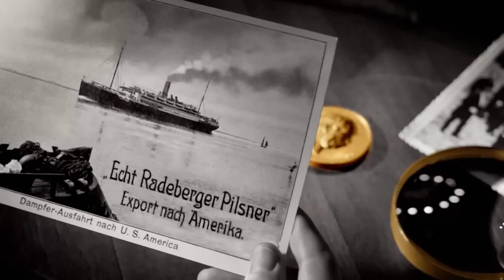Radeberger Pilsener Werbung 2014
Radeberger Pilsner ist ein Premium Pilsner von höchster Qualität. Der Geschmack ist rein, harmonisch und abgerundet, die Bittere ist sehr fein, aber kräftig. Die helle Bernsteinfarbe leuchtet und hebt den Genuß. Die edlen Inhaltsstoffe ergeben ein bekömmliches Getränk.